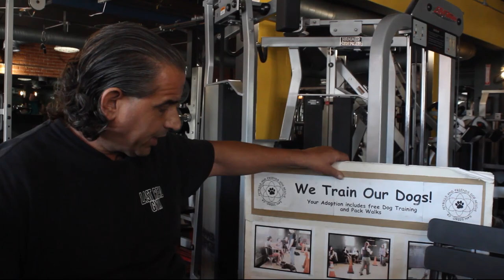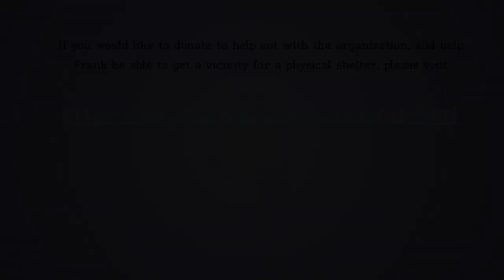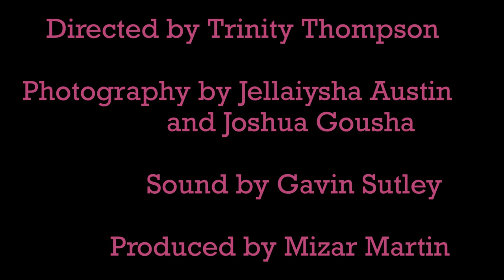Pitbulls and Friends Dog Rescue | Teen Producers Project | Documentary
Pitbulls and Friends Dog Rescue (2019)

"Owner of a foster based dog rescue, Frank Kole, speaks in depth about his lifelong dream in creating better lives for pitbulls.

Director, Producer and Editor: Trinity Thompson
Director of Photography: Jellaiysha Austin
Assistant Camera: Joshua Gousha
Sound and Audio Operator: Gavin Sutley
Executive Producer: Mizar Martin and the Media Arts Center San Diego